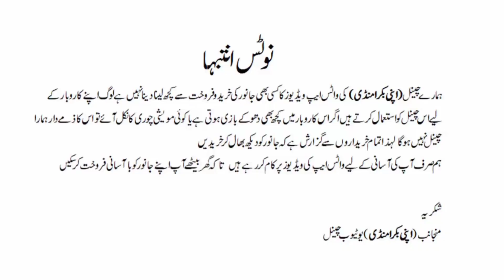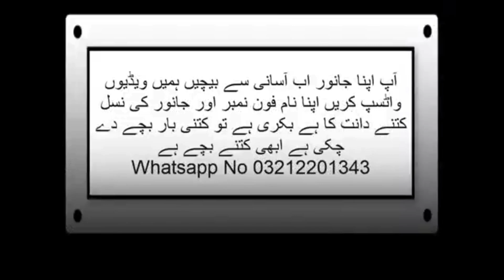Janwar Pasand Karen aur Ghar Baithe kharidari Karen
اب آپ کی پسند کے جانور آپ کی پہنچ میں گھر بیٹھے آسانی سے خریداری کریں کراچی میں

ab Ghar Baithe aasani se kharido pados Karen Apne janvaron ka apni Bakra Mandi channel ke jarie yah sab log pure Pakistan ke liye hai lekin Dera Ghazi Khan ke Jo Goat former Hai unke liye yah sab Lata available Nahin Hai aap bhi Apni Jaan Ko aasani se kar den Ghar Baithe 30 second ki video banaen kimat phone number aur location aap apni awaaz mein record Karen aur bhej Den Hamare number 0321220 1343 per